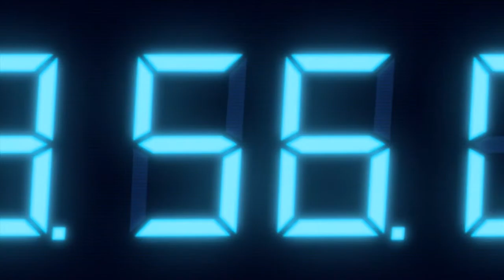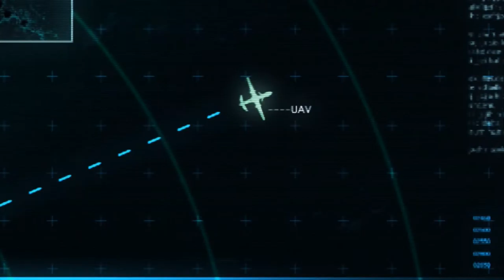RESIDENT EVIL. Revelations. Xbox 360. 1080.P. Gameplay Part.25.